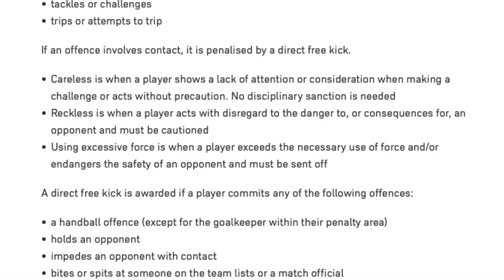Nketiah Penalty Ederson Foul Arsenal vs Man City | Explained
Arsenal were awarded a penalty when Ederson was adjudged to have fouled Eddie Nketiah during the Arsenal vs Man City game in the Premier League. In this video, I look at the IFAB guidance for referees to assess the incident.

If you are looking for clear references to the Laws Of The Game, I've got you covered.

Chapters:
0:00 Ederson Foul on Nketiah?
0:10 Laws of the Game
0:22 Careless or Reckless?

Edward Keddar Nketiah is an English professional footballer who plays as a striker for Premier League club Arsenal. Nketiah started his career with Arsenal and made his debut in 2017. He played on loan at Leeds United in their 2019–20 Championship title-winning season.

referee
VAR
penalty
premier league
nketiah foul penalty
nketiah fouled by ederson
ederson penalty man city
arsenal vs man city
nketiah penalty arsenal vs man city
ederson sent off man city
ederson yellow card
explanation
match officials
laws of the game